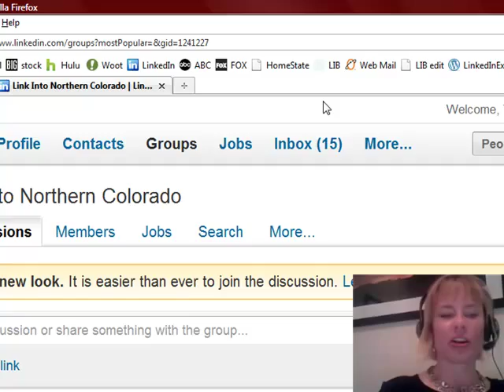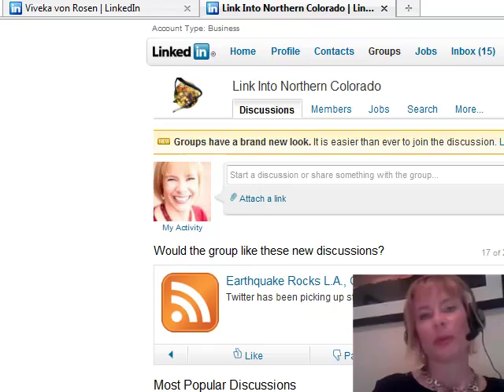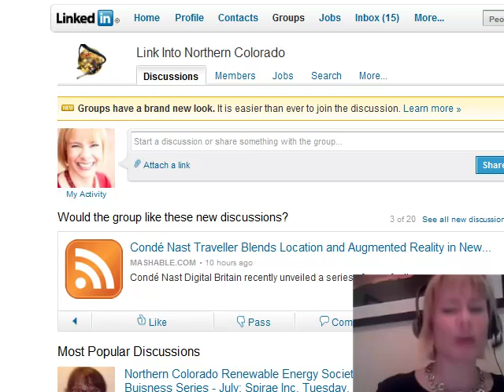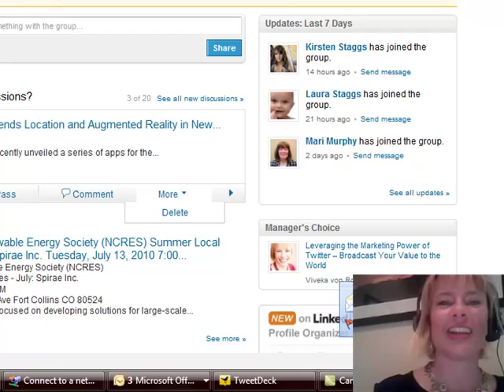New Groups on LinkedIn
Groups take LinkedIn from a "Rolodex on steroids" and into a true social media forum.

Now more than ever it is important, if you want to utilize Linked in effectively, to become active in some key groups.  These are the types of groups I recommend my clients join:

   1. Your own industry groups -- find out what is going on in your industry, find strategic partners and JV's, find a job
   2. Your ideal client's industry groups -- impress potential clients with your knowledge, build relationships, generate interest in your product or service (but NOT by sending out sales messages)
   3. Big groups -- you don't know who you don't know -- it makes sense to join some big groups just to be able to access some key folks -- I recommend LinkedHR
   4. Alumni group s -- because we love to help each other out.

Once you join some groups (you can join up to 50) do a bit of lurking to find out what people are talking about, who is doing the talking, what the "feel" of the group is.  Once you get a feel, dive in and begin to participate in an interactive and helpful way.

You can choose the regularity at which LinkedIn informs you about group discussions: daily, weekly or not at all.  From some groups you will want to receive a daily digest.  These are the groups that you find stimulating, that seem to be a good source for relationships. These groups you will participate in daily -- even if it's just minutes a day -- so you can become an "influencer".  That will get you some recognition, authority and visibility.

    * Do share your knowledge.
    * Do help people out
    * Do express your true opinions
    * Do take time to answer and respond in a considerate manner
    * Do re-purpose content you might already have that answers and adds to a group discussion
    * Do start your own discussions

BUT

    * Don't use groups as a place to place your sales letters
    * Don't use groups to share a "business opportunity"
    * Don't use groups to solicit a downline. ( No one will participate in your discussion, you are likely to get flagged, and you'll just irritate people.)